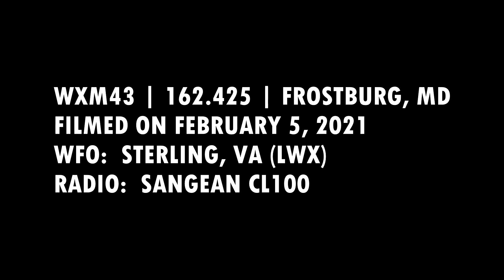WXM43 Broadcast Cycle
WXM43 is a 300 watt station located in Frostburg, Maryland, and was established by the National Weather Service to cover extreme western Maryland and areas of Eastern West Virginia and South Central Pennsylvania.  With property provided by Verizon, funding from FEMA and the Maryland Emergency Management Agency, and a tower provided by the public radio broadcaster WFWM, the station was put into service at some point in the late 90s-2000.

One of the couple of NOAA Weather Radio stations from Sterling, Virginia, that have generally escaped my grasp, until now.  This station serves a similar area to WXM42, with the exception of a number of Virginia and Maryland counties, but the addition of Grant County in West Virginia, Garrett County in Maryland, and Somerset County in Pennsylvania.  These three counties on their own get a number of alerts, surprisingly.

Fun fact:  Garrett County used to be under the jurisdiction of the National Weather Service in Pittsburgh, but was switched to Sterling, Virginia in late 2020 in an effort to allow one forecasting office to control the entirety of the Maryland Panhandle.

0:00 – Title
0:08 – River Level Forecast (Rappahannock River at Remington, Rapidan River near Culpeper, North Branch Potomac River at Cumberland, South Branch Potomac River at Petersburg, South Branch Potomac River at Springfield, Potomac River at Paw Paw, Potomac River at Hancock, Potomac River at Shepherdstown, Potomac River at Harpers Ferry, Shenandoah River at Millville, Potomac River at Point of Rocks, Potomac River at Edwards Ferry, Potomac River at Little Falls)
2:21 – River Water Information (Water conditions at the Potomac at Harpers Ferry, water temperature on the Potomac at Dam number five, Williamsport, Little Falls, and Morgantown)
2:46 – Hazardous Weather Outlook
3:21 – The 11 AM Observations (Hagerstown Regional Airport and Martinsburg)
4:02 – Observations from the Surrounding Area (Cumberland, Oakland, Winchester, Elkins, Altoona, Johnstown, Pittsburgh, Charleston, Wheeling)
5:35 – WXM43 Station ID
5:54 – Weather Synopsis
6:15 – Official National Weather Service forecast for Frostburg, Maryland (and the surrounding WXM43 listening area)
8:08 –Potomac, Shenandoah, and Rappahannock Basin River Level Reports for 6 AM [This product is only broadcast at X:00, X:20, and X:40] (North Branch Potomac River at Kitzmiller, North Branch Potomac River at Luke, North Branch Potomac River near Cumberland, South Fork South Branch Potomac near Moorefield, South Branch Potomac River near Petersburg, South Branch Potomac River near Springfield, Potomac River at Paw Paw, Potomac River at Hancock, Georges Creek at Westernport, Wills creek near Cumberland, Cacapon River near Great Cacapon)

Listeners of WXM43 can also expect to hear climate reports during the broadcast at certain times of day.

WXM43 serves the following counties,
In Maryland:  Allegany, Garrett, and Washington.
In West Virginia:  Grant, Hampshire, Hardy, Mineral, and Morgan.
and in Pennsylvania:  Bedford, Fulton, and Somerset.